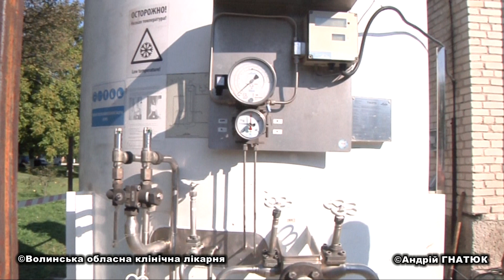Олександр ДУДАР: рік на посаді й рік боротьби з ковідом. Частина 1. Пандемія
«Схиляю голову перед персоналом», – сказав Олександр Дудар, аналізуючи пандемічний рік. 18 березня 2020-го Волинь увійшла в карантин через хворобу, про яку мало що знали, а 13 квітня в ковідний госпіталь привезли першу, 82-річну, пацієнтку. Упродовж лише минулого року там пролікували понад 1500 людей. Тоді лікарня постала перед викликом, як забезпечити персонал захисними засобами й тим самим уберегти працівників від зараження. Про рік з коронавірусом, боротьбу за виживання пацієнтів і працівників, а також про результати роботи – у першій частині інтерв’ю з очільником Волинської обласної клінічної лікарні Олександром ДУДАРЕМ.